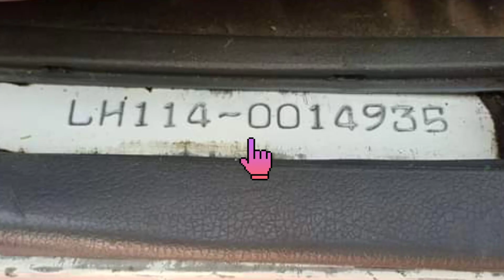Toyota Hiace 1994 model Complete Review details and price |Toyota Hiace for sale | Toyota Hiace 2023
✅Alert Note:-
Toyota hiace owner number
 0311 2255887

Toyota hiace
honda
cars
Toyota hiace grand caban 224
hirof